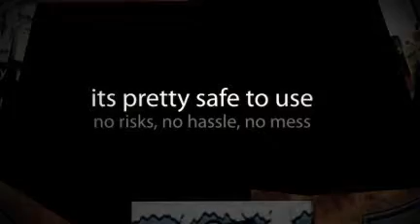WHYCOLDFIRE.COM 1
the ultimate fire protection that you'll ever need? i think you need COLDFIRE™.